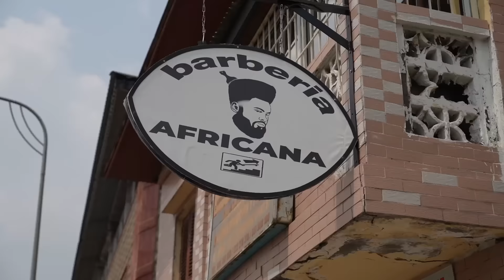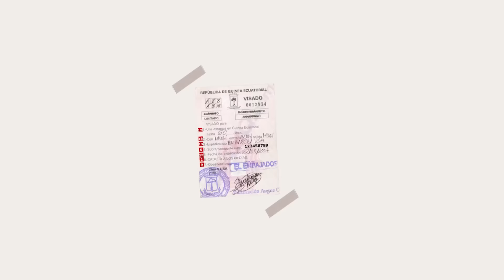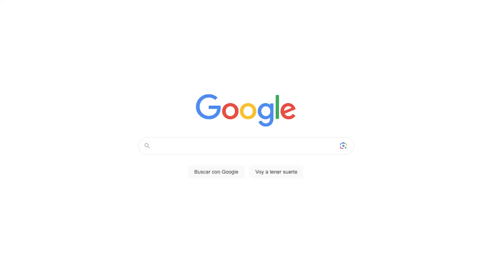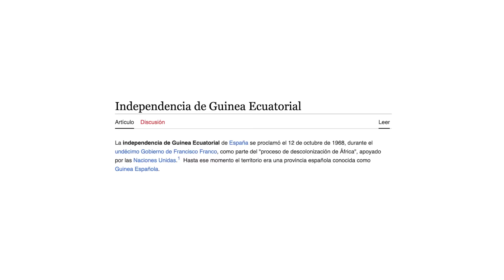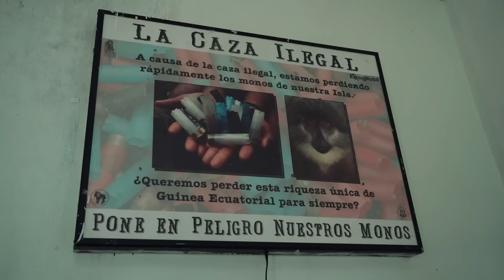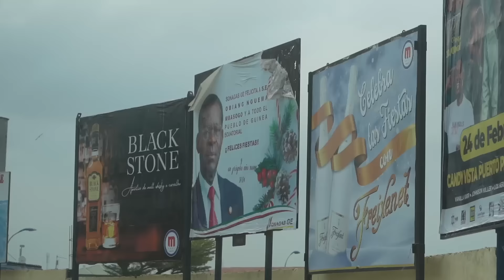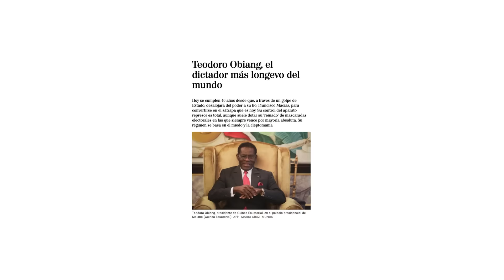Así es el único país Africano que habla español | Guinea Ecuatorial 🇬🇶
Recorremos Malabo, Guinea Ecuatorial. El único pais africano cuyo idioma oficial es en español.

Partes del video:

00:00 INTRO
00:34  ¿Dónde estamos?
01:23 Población
01:40 Idiomas locales
01:58 Es muy difícil entrar al país
02:15 Su infraestructura
02:47 Transporte público
03:36 Así es el acento
06:31 Mercado local
07:15 Fuera de la ciudad
08:08 Cine local
08:37 Deporte local
09:00 Moneda y conversión
09:38 Migrantes en Guinea Ecuatorial
10:50 ¿Es una dictadura?
11:46 No dejan grabar en las calles
12:27 Mansiones abandonadas
13:52 Conclusión y Despedida